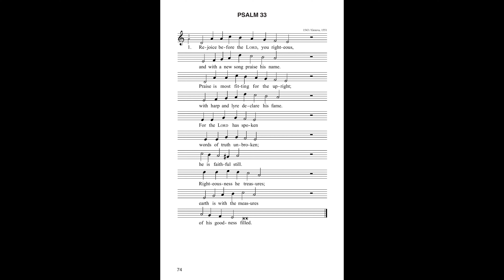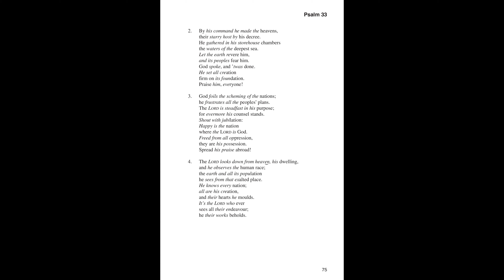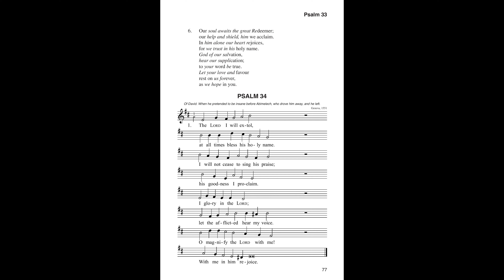✟ 讚美詩 詩篇 第三十三篇 • 頌贊之歌 ✟ | 日內瓦詩篇 Genevan Psalter 33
詩篇/聖詠集

1義人哪，你們應當靠耶和華歡樂；
正直人的贊美是合宜的。
2你們應當彈琴稱謝耶和華，
用十弦瑟歌頌他。
3應當向他唱新歌，
彈得巧妙，聲音洪亮。

4因為耶和華的言語正直；
凡他所作的，盡都誠實。
5他喜愛仁義公平；
遍地滿了耶和華的慈愛。

6諸天藉耶和華的命而造；
萬象藉他口中的氣而成。
7他聚集海水如壘，
收藏深洋在庫房。

8願全地都敬畏耶和華！
願世上的居民都懼怕他！
9因為他說有，就有，
命立，就立。
10耶和華使列國的籌算歸於無有，
使眾民的思念無有功效。
11耶和華的籌算永遠立定；
他心中的思念萬代常存。
12以耶和華為　神的，那國是有福的！
他所揀選為自己產業的，那民是有福的！

13耶和華從天上觀看；
他看見一切的世人。
14從他的居所往外察看地上一切的居民。
15他是那造成他們眾人心的，
留意他們一切作為的。
16君王不能因兵多得勝；
勇士不能因力大得救。
17靠馬得救是枉然的；
馬也不能因力大救人。

18耶和華的眼目看顧敬畏他的人
和仰望他慈愛的人，
19要救他們的命脫離死亡，
並使他們在饑荒中存活。

20我們的心向來等候耶和華；
他是我們的幫助，我們的盾牌。
21我們的心必靠他歡喜，
因為我們向來倚靠他的聖名。
22耶和華啊，求你照著我們所仰望你的，
向我們施行慈愛！

「音頻版權屬MyYearsWithEarlyMusic所有，感謝分享！」
Accompaniment Source: MyYearsWithEarlyMusic
Lyric Source: Book of Praise(Anglo-Genevan Psalter - Authorized Provisional Version)

《日內瓦詩篇》也稱為雨格諾詩人，是法語格律詩篇，在約翰·加爾文的監督下創建，供十六世紀的日內瓦市歸正教堂進行禮儀使用。《日內瓦詩篇》奠定了新教教會音樂的典範。

當時《日內瓦詩篇》不但帶給無數人屬靈上極為深遠的影響，亦成了加爾文宗迅速在歐洲蔓延的一個重要因素。許多國家紛紛將它翻譯成自己的語言。例如荷蘭（1566出版， Peter Datheen翻譯），德國（1565出版，Ambrosius Lobwasser 翻譯）與匈牙利 (1948出版) 等 。